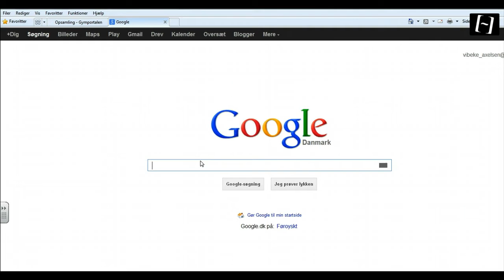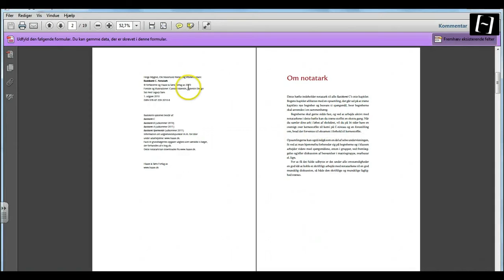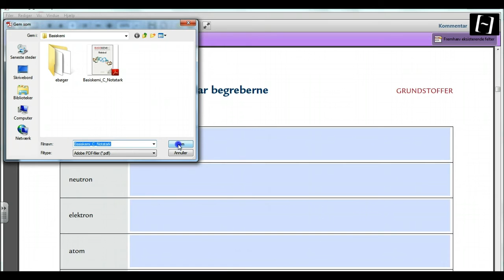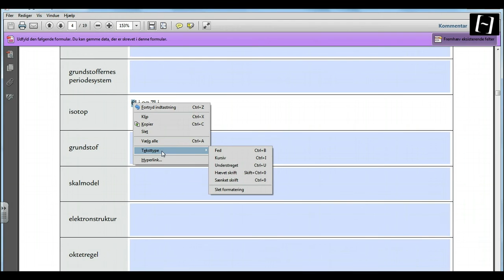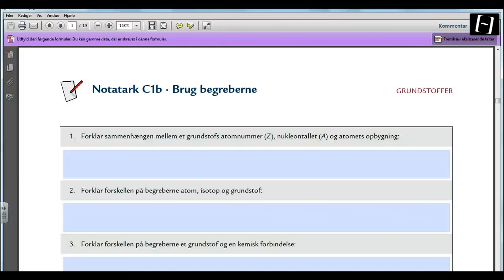Vejledning til notatark, Basiskemi C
Vibeke Axelsen, en af forfatterne til BASISKEMI, forklarer, hvordan du mest hensigtsmæssigt bruger de elektroniske notatark til BASISKEMI C.